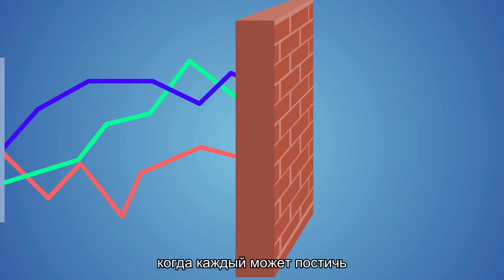Война внутри человека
Мы живем сегодня в страхе перед войной. А чтобы этот страх исчез, война должна быть другой.